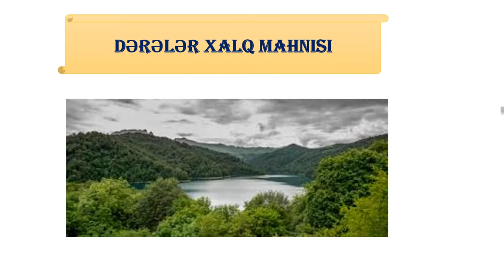DƏRƏLƏR xalq mahnısı-GİTAR ilə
GİTAR ilə xalq mahnısı DƏRƏLƏR